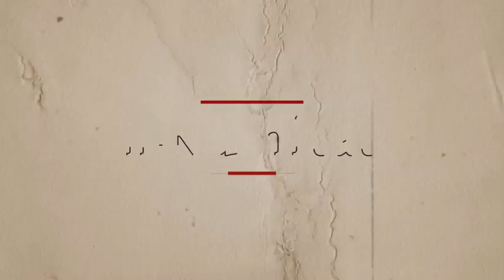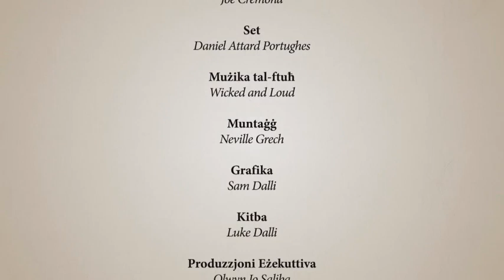Il-Kumitat - It-Turist Malti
Doża ta' satira kuljum - Progamm 08